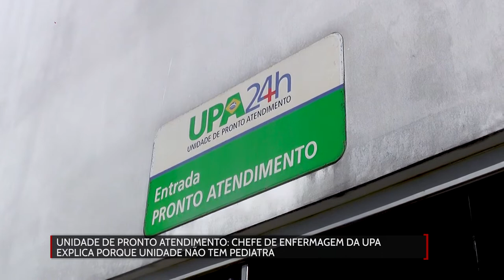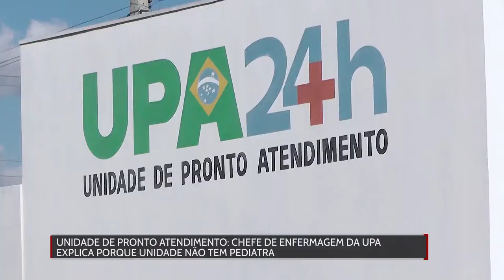Chefe de enfermagem da upa explica porque unidade de Pronto Atendimento não tem pediatra